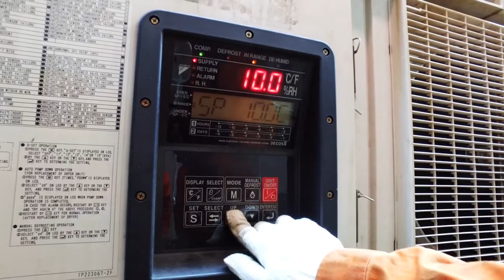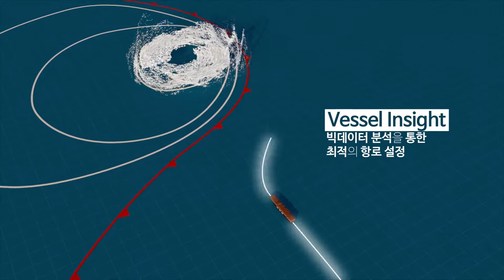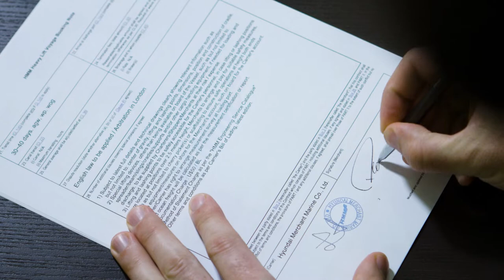HMM - 기업 홍보영상(요약본)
우리의 항해는 단순한 이동이 아닙니다. 우리가 전달하는 것은 누군가의 새로운 꿈이고, 누군가에겐 미래를 위한 희망이며, 또 누군가에게는 보고 싶은 사람에게 전하는 그리움입니다. 전 세계의 가치를 잇는 서비스를 제공할 수 있음에 자부심을 느낍니다. Connect Values. Navigate Growth.